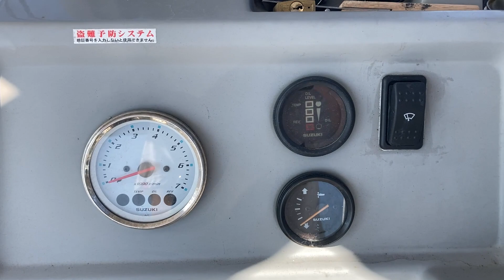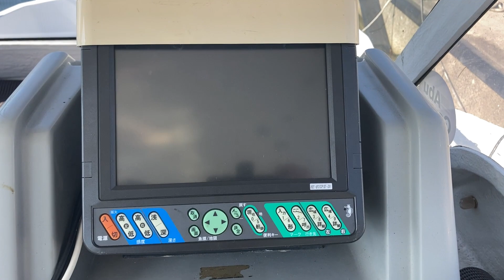燃費良し！OH後エンジン50時間未満の4スト140馬力！全塗装したてでピッカピカの美艇！キャビン内電動マリントイレ・GPS魚探に新品オーニング！電動ウインチなど装備も充実！中古船ソーマッチ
SOLD ご成約ありがとうございました。

オーナーは売却価格198万円を希望されています。その他の画像などはホームページにも詳しく掲載しています。